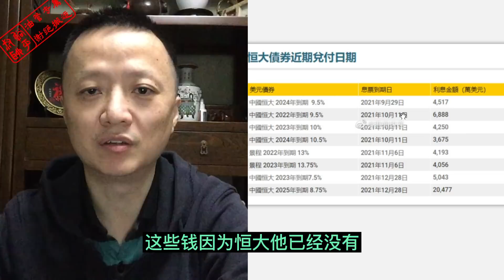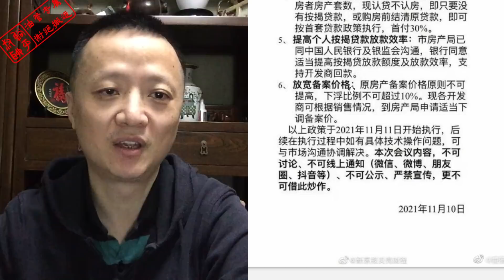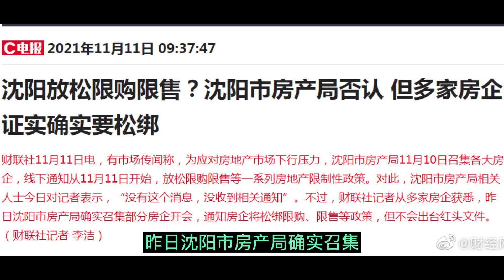恒大爆雷后房地产走向||刚需房请擦亮眼睛投资客请竖起耳朵||躺平叔聊恒大爆雷后的房市即将见底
地方政府给房市松绑为什么要犹抱琵琶半遮面？哪个地方政府会扛不住打响松绑房市的第一枪？恒大已经撤离转入地下（恒大宁与外邦不与家奴式还债：恒大爆雷后，房地产行业面临什么样的困境？尤其民营房企的命运如何？民营房企都困难，为什么恒大最先爆雷？恒大十几年的高速发展中，未能兼顾职工利益，导致职工不信任公司及老板，高管处理危机中的表现加剧了员工矛盾高调的许老板，赌政策失手，错失几次自我拯救的机会。据传政府要求恒大许老板拿出个人财产来填补恒大的窟窿。许老板连夜卖楼还债。政府最关心的事恒大买房人的利益，其次是国外投资者恆大爆雷后许老板的富豪朋友们哪里去了呢？马化腾奉献20亿，万科自扫门前雪。恒大面临资金链断裂，恆大裁员或者停工留职。海南航空的破产重整成功以及房地产税试点均影响的恒大集团的命运，恆大没有办法获得政府的支持，房地产税试点也部分的抵消了近期央行的某种宽松。中国将在部分地区开展房地产税改革试点工作，为期五年。华尔街日报引述知情人士透露，首波试点城市约十个，都是房价涨幅较大的热点城市，除了上海，重庆，主要有深圳、浙江、海南的城市。据海航集团公众号消息，2021年10月23日15时，海南省高级人民法院组织联合工作组、管理人、债权人代表、出资人代表、债务人代表及职工代表等各相关方，对《海南航空控股股份有限公司及其十家子公司重整计划（草案）》、《海航基础设施投资集团股份有限公司及其二十家子公司重整计划（草案）》、《供销大集集团股份有限公司及其二十四家子公司重整计划（草案）》及《海航集团有限公司等三百二十一家公司实质合并重整案重整计划（草案）》等海航集团及相关企业破产重整案的各重整计划草案表决情况进行核查。按照《中华人民共和国企业破产法》第八十四、八十六条的规定，根据核查结果，海航集团及相关企业破产重整案的各重整计划（草案）均已获得表决通过央行救房地产并不是救恒大，不过恒大籍此得以喘息，不过是按既定剧本演出恒大1.9万亿的负债都是从哪里坑来的？恒大的债主谁最无辜，为什么说美元债投资者将清零？大家好，我是躺平叔，带你了解真正的中国今天继续聊聊恒大爆雷的事，留给恒大的时间不多了，就目前的态势看，许老板能配合政府一起把方方面面的受害者安抚住就算是功德圆满了，至于恒大还在不在，已经不重要了。为什么这么说呢？因为恒大爆雷已经引发房地产行业危机，越来越多的房企违约，中房协都要开会摸底了，一波又一波的国际友人关心恒大，等等，如果导致年底房地产崩盘，那么政府势必要杀鸡骇猴，拿恒大开刀问斩，借许老板人头一用。虽然别的房企爆雷这锅不能扣到恒大头上，但是你恒大起了个坏头，所以说如果恒大能配合各地政府稳住阵脚，解决问题，那么就有可能将功补过，在这场房地产危机中起到一个正面作用，承担了该承担的责任，那么政府有可能对许老板网开一面。
我们具体看看今天都发生了什么：我们先看看维权情况：“冒着敌人的炮火维权”，敌人内部已经做好应对了，大家看：这就是一套客服维稳流程，如果客服工作得力，那么能拖住或吸引将近一般的维权者，消耗他们的精力，让他们不能到现场去维权或支援维权。不过这个局面很快就会扭转了，因为恒大欠薪会越来越严重，客服的员工也要加入维权队伍，维稳的变成维权的。然而，恒大对付维权的员工是毫不手软的：“破坏电源及网络，导致办公场所无法办公”，这个只有内部员工才能干得出来，俗称“带路党”，外部维权人士想这么干还摸不着门路呢。但是员工也不是无缘无故的要“带路”，还不是理财被坑，加入维权队伍了嘛。不过这种维权行动意义不大，一来这帮还在坚持上班的员工本身也坚持不了多长时间了，毕竟欠薪，还压力大，天天被维权的骂，二来他们的确解决不了问题，在这里消耗，纯粹是浪费精力。第二个，我们看看债权人对恒大的司法程序怎么样了
这个是8月份，最高人民法院将全国所有涉及恒大的案件全部指定由广州中院管辖，目的就是防止各地法院比赛看谁更快看谁更恨，直接导致恒大窒息而死，连地方政府肢解都没办法肢解。因为错综纷杂的司法关系不是你地方政府能缕的清楚的，也解不开。比如说，异地查封不过广州中院管辖，不是不开庭，不能无限期拖呀，总有开庭时间的：以上可以看出……..陆续开庭看广州中院的操作，诉讼保全。所以无论如何，这个司法程序还是在往前走，广州中院就是拿程序拖，比较不能无限期的拖，所以留给恒大，留给各地政府的时间是有限的。第三个，审计
英国《金融时报》 塔比•金德 香港报道 2021年10月12日 10:47恒大危机让普华永道的审计工作受到审视
与英国一些已破产企业的审计公司一样，恒大的审计师多年来一直签字认可管理层提交给他们的数字。这样的审计公司是睡着了吗？躺平叔节目中多次质疑香港的审计机构，职业道德，职业操守，他们将面临投资者的巨额索赔。
昨天，国际货币基金组织IMF表示，中国在恒大问题上面临艰难取舍，可能出现更广泛的金融压力，极端情况下甚至将波及全球资本市场恒大的美元债投资者，我原本以为是国内的这些资本家转移的国外的钱，然后通过各种交易结构设计，让你无法穿透背后实际持有人，然后理财，买的中国企业的债券，房地产企业效益好，偿债能力强，抗风险能力强，给的收益还高，还买的是五百强，国内第一的房企，有什么问题呢？现在看，国务卿布林肯，沙利文，华尔街的大佬，还有IMF，都这么关心恒大，那至少说明购买恒大美元债的不光是从中国洗出去的资金，还真有美国人的钱，要不这么着急干啥呢？不过购买美元债的基本都是专业投资者，早就制定好了无法兑付将采取什么行动，至少你许老板藏匿在美国及其盟国的资产朝不保夕了，他们可都是法律高手，一手起诉你正主许老板，一手起诉帮凶审计机构。总之，截止到目前，许老板的承诺，我可以一无所有，但投资者不能一无所有，承诺的前半段胜利在望，后半段仍需努力！

▼ 影片目錄 ▼
00:00 恒大爆雷简介
01:35 恒大爆雷后各个民营房企举步维艰
16:32 恒大爆雷后地方政府将给房市松绑